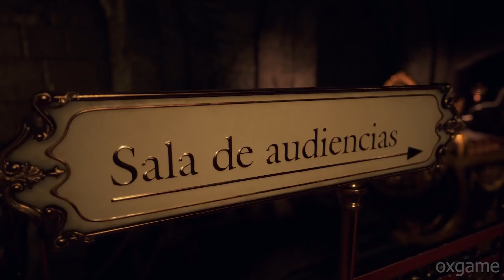RESİDENT EVİL 4 REMAKE Gameplay Walkthrough PART 18 | FULL GAME | No Commentary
Resident Evil 4 Remake will be available on PlayStation 4 and PlayStation 5. The once-human Ganados worship a religious cult leader and now have nothing but madness in their eyes. The ganados retain the human intelligence they had at a time when zombies were not against it.

We see the remastered gameplay of resident evil 4 remake on ps5 with you.